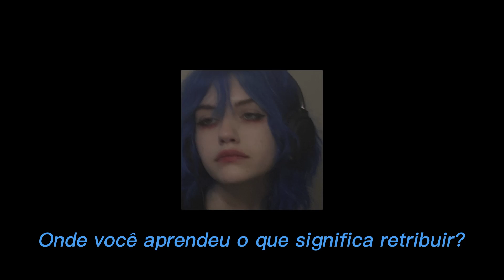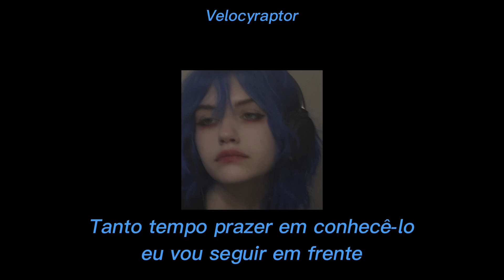SICK CVNT - TEK IT HARDSTYLE (Tradução/Legendado)